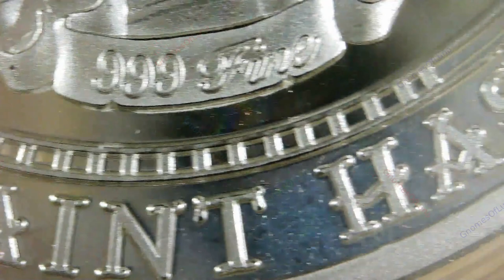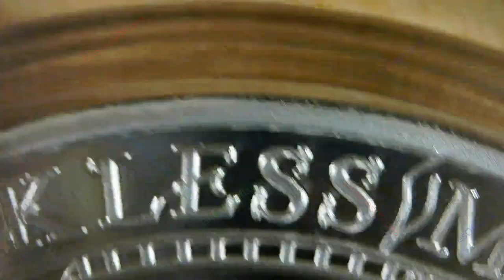Sinner / Reckless Metals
Title: Sinner
Producer: Reckless Metals
Mintage: 750
1oz .999 Silver Round

...every sinner has a future, every saint has a past.